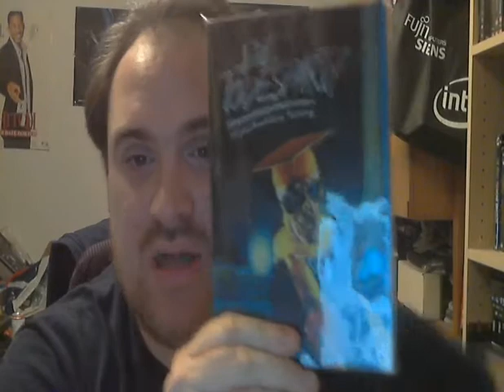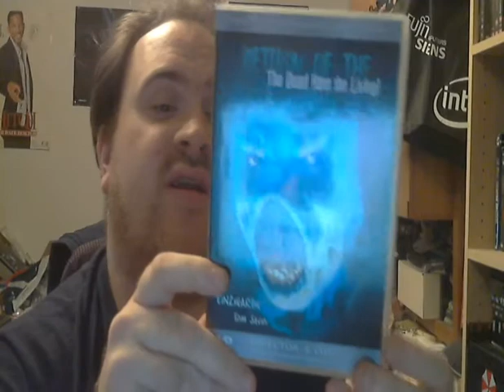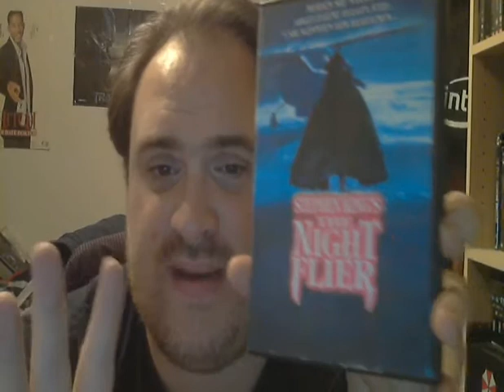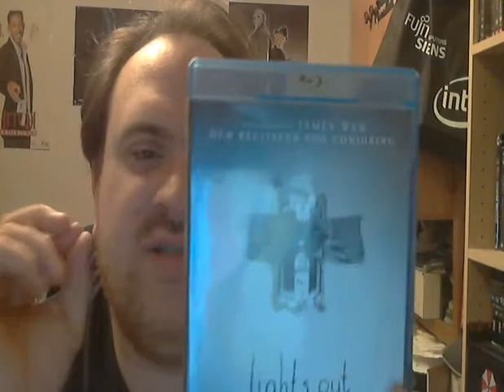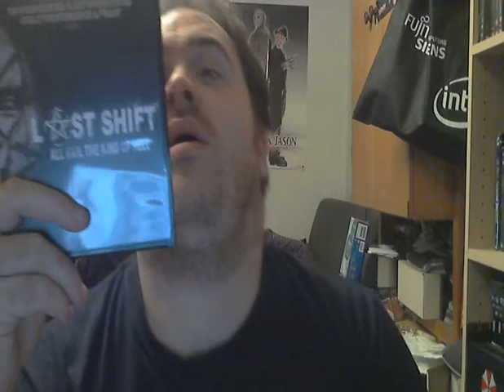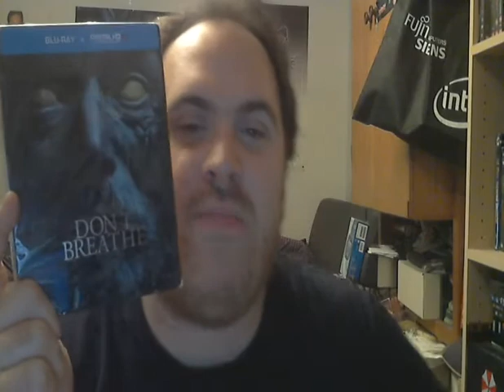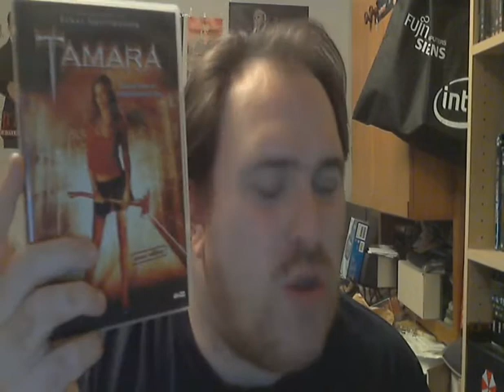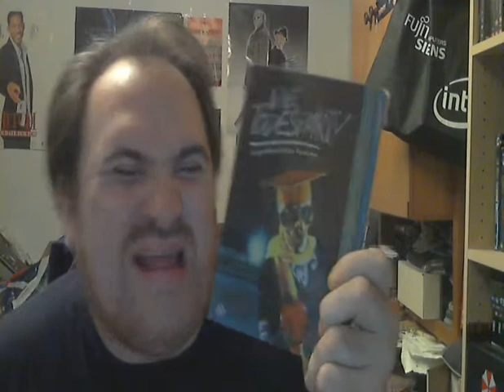JakeHays4EVA01's Horrorfilm Tag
Ich wurde getaggt zum Horrorfilme Tag von Robin

Natürlich tagge ich 2 /3 Leute